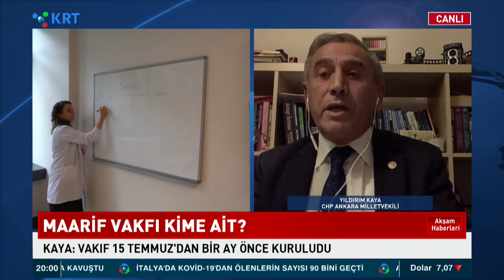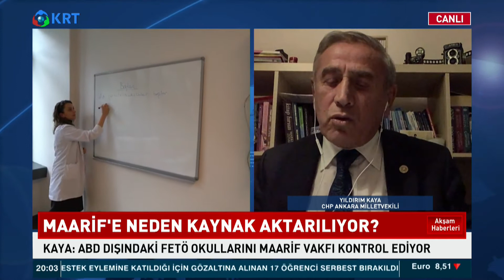Maarif Vakfı'na Neden Kaynak Aktarılıyor? | Yıldırım Kaya | Akşam Haberleri | Yön Radyo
Maarif vakfına neden para aktarılıyor?
Maarif vakfının tarihi nasıl?
Maarif Vakfı ne iş yapar?
Maarif Vakfı'nın Fetö ile ilişkisi var mı, bu ilişki nasıl?
CHP Ankara Milletvekili Yıldırım Kaya yanıtlıyor.

OYNATMA LİSTELERİMİZ İLE PROGRMALARIMIZI TAKİP EDİN!